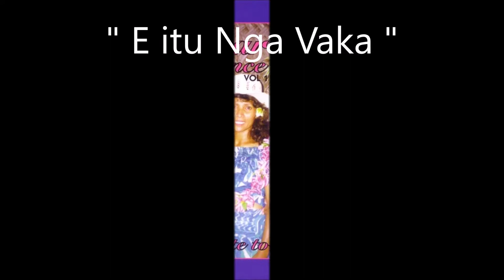E Itu Nga Vaka / KAIMAR EXPERIENCE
Titre : E Itu Nga Vaka
Artistes : KAIMAR EXPERIENCE (Îles Cook)
Extrait de leur album : A tribute to Antonia